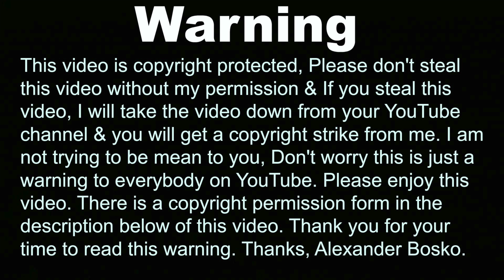Minecraft PE ADVENTURE TIME Mash Up Pack (Part 2) - Alexander Bosko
Hi guys welcome back to a new Minecraft PE video today, Today this video will be about Part 2 of me playing the Minecraft PE Adventure Time Mash up Pack.

Cameras I Use:

Go Pro Hero 5:

My Go Pro Gear:

Luxebell Sport camera Accessories for Go Pro:

alexfinnboy